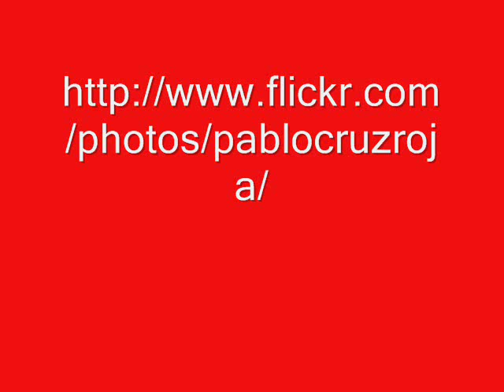Policía Local Zaragoza. Opel Astra